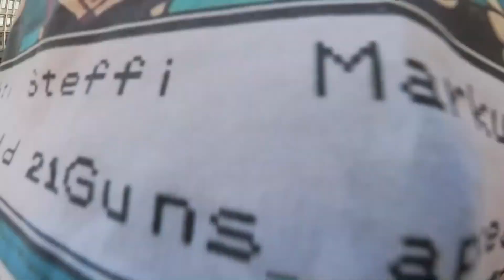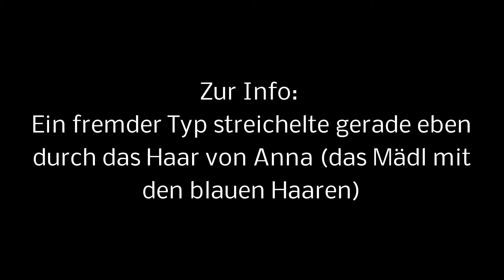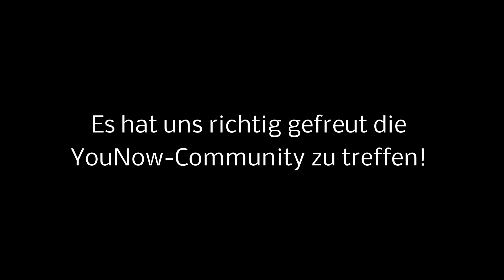21 Guns_ on Tour! YouNower-Treffen 2015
Bei unserem Kölnaufenthalt fand auch ein kleines YouNower-Treffen statt! Wir wurden bei den Videodays gefragt, ob wir vorbeischauen wollen und das haben wir dann auch gemacht. Wir haben viele coole Leute kennen gelernt, und welche das sind, seht ihr in diesem Video!
Viel Spaß!

Du willst nichts verpassen? Dann lass doch bitte ein Abo da und like unsere Facebookpage: